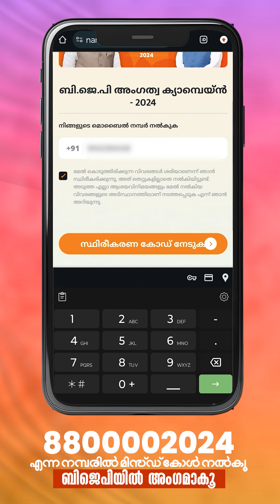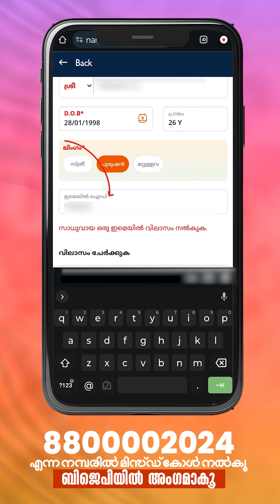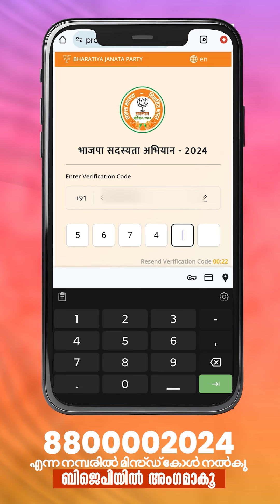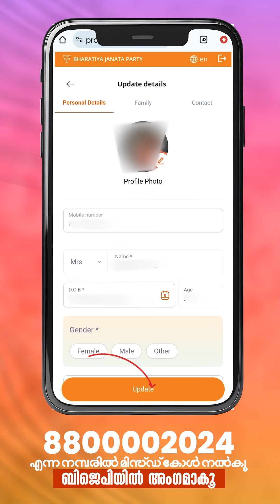8800002024 എന്ന നമ്പരിലേക്ക് മിസ്ഡ് കോൾ നൽകി എങ്ങനെ ബിജെപിയിൽ അംഗത്വമെടുക്കാം എന്ന് മനസ്സിലാക്കാം.